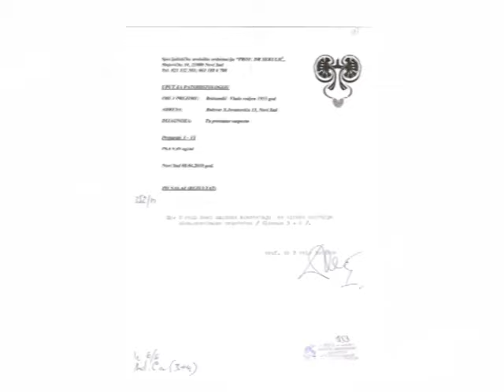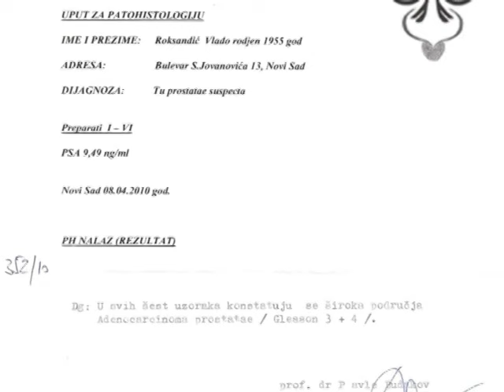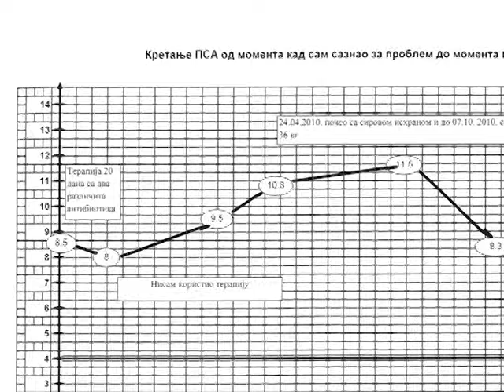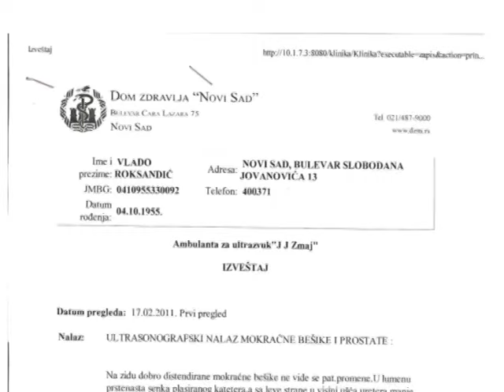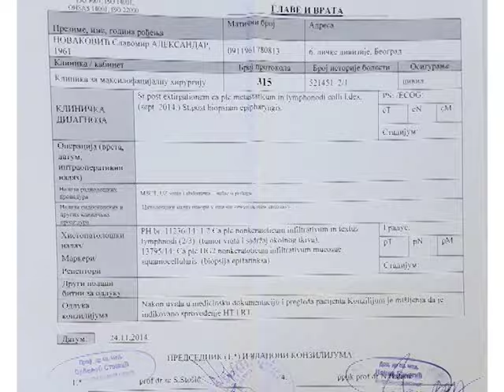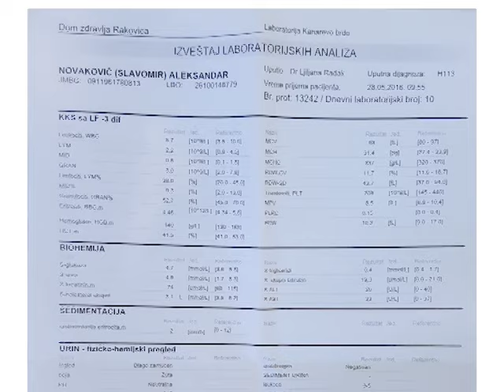BEZ CENZURE - prim. dr Boro Vujasin, Vlado Roksandić i Aleksandar Novaković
tema emisije: PRVO ZDRAVLJE PA SVE OSTALO
gosti emisije:
- prim. dr Boro Vujasin
- Aleksandar Novaković
- Vlado Roksandić